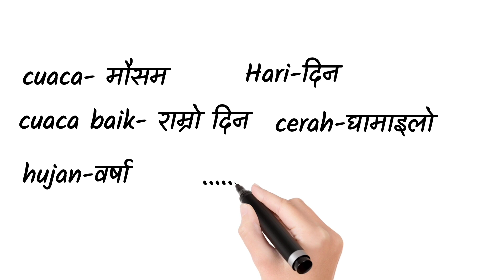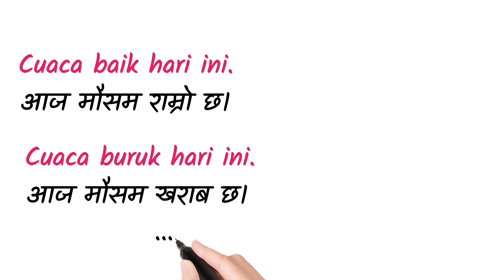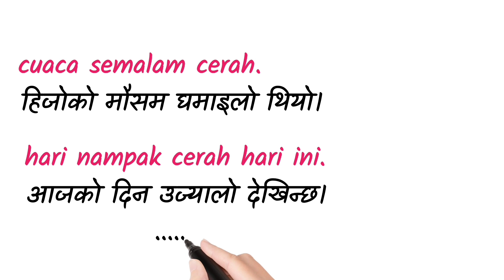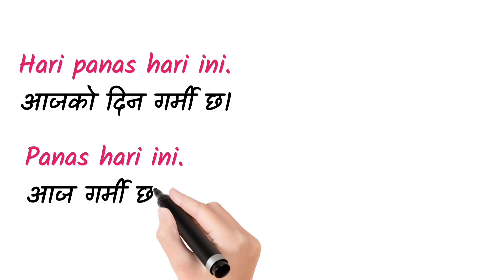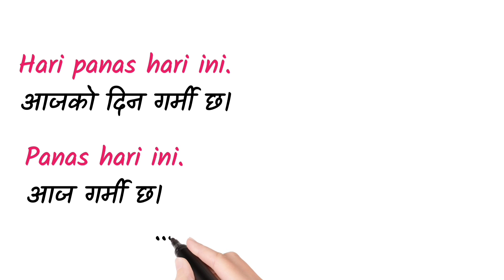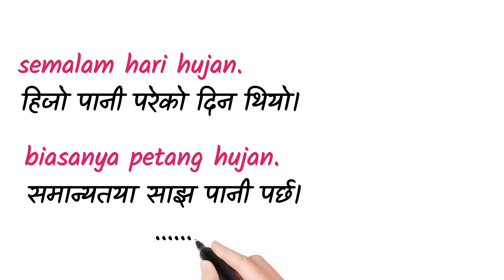मलेसियन भाषा - माैसम सम्बन्धित वाक्यहरु। मलेसियाको मलेय भाषा र नेपाली भाषा Malay to Nepali Vaasa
malaysia language vs nepali language
malay to nepali language
malaysian bhasa
मलेसिया भाषा